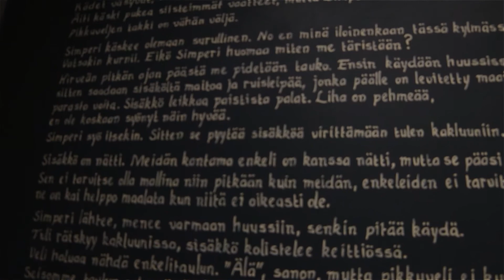Serlachius Museums - Mänttä - old house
Serlachius Museums  - Mänttä